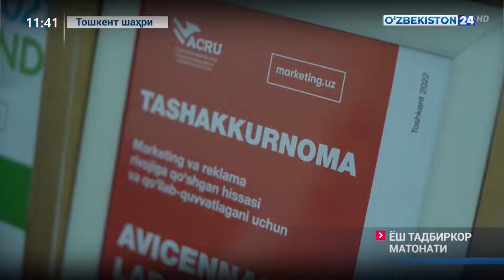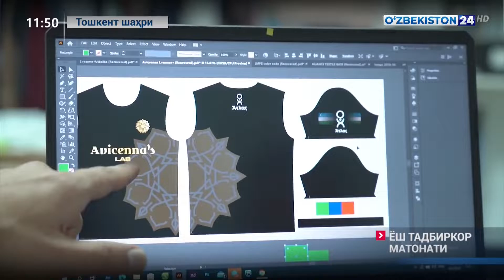Матонат мактаби | Ёш тадбиркор матонати